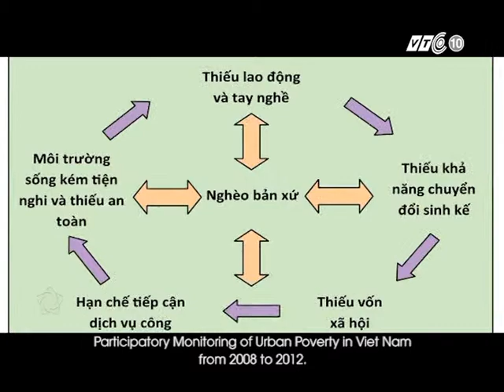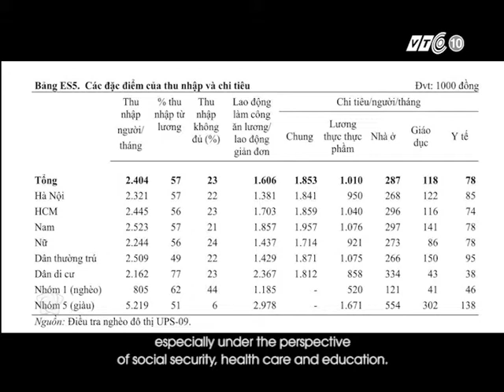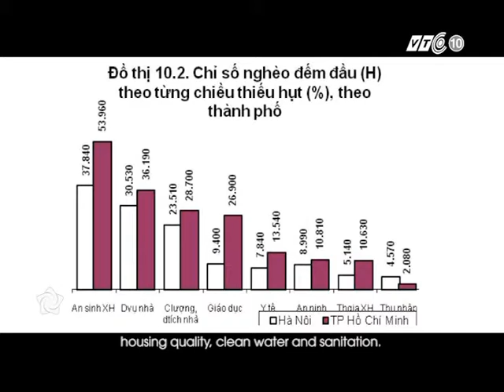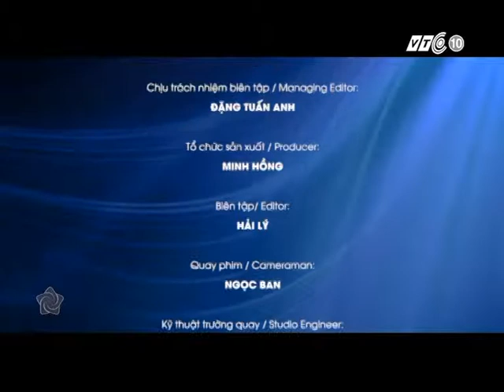Oxfam - VTC - Những thách thức mới trong giảm nghèo đô thị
Khi các đô thị ngày càng phát triển thì vấn đề nghèo đô thị không chỉ là thiếu hụt về thu nhập mà còn là sự hạn chế về trong việc tiếp cận các dịch vụ xã hội như giáo dục, y tế, an sinh xã hội, nhà ở, việc làm.
Given the urban development, urban porverty is not just a lack of income but also the limitation in access to social service such as education, health care, social security, housing and work.